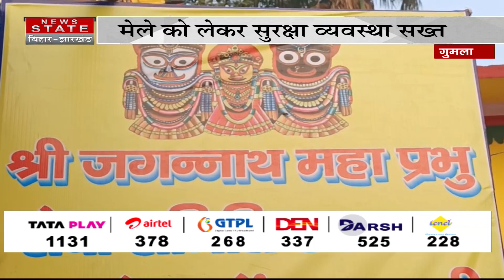आज से Jagannath Rath Yatra मेले की शुरुआत, दोपहर 2 बजे रथ पर विराजमान होंगे भगवान | Ranchi News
Airtel - 378
TATA Play - 1131
DARSH - 525
GTPL -268